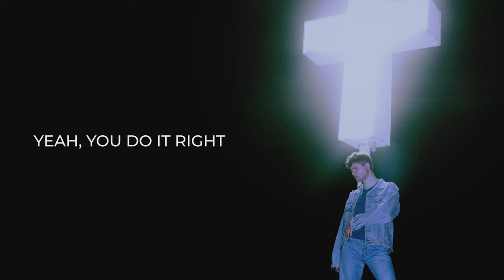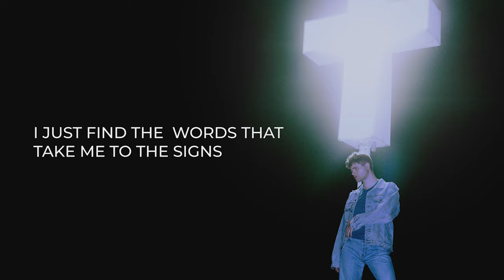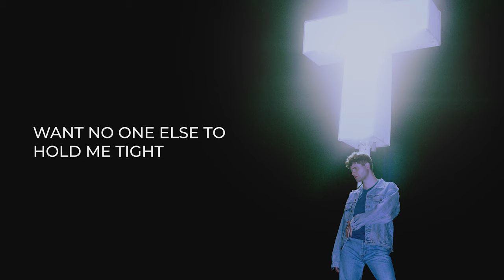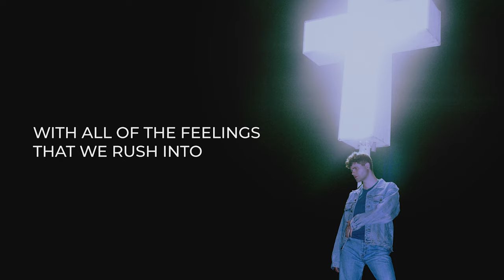Austin Ryan - High (Lyric Video)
Follow Austin Ryan